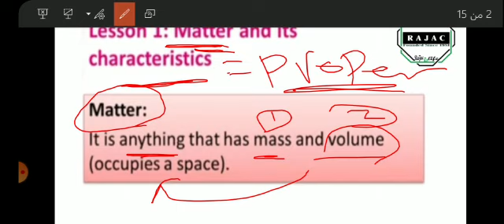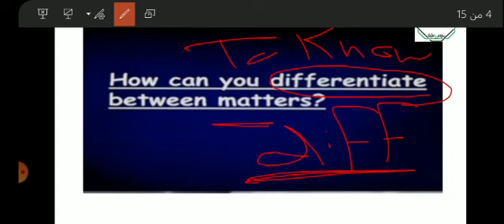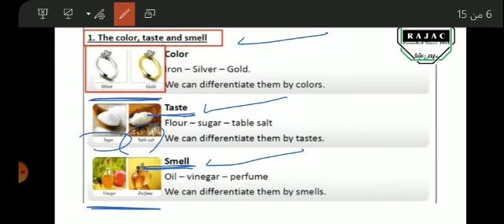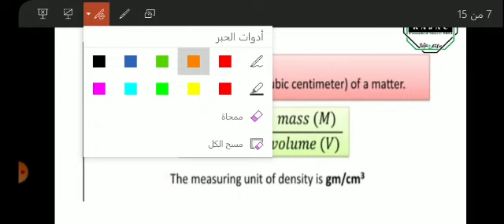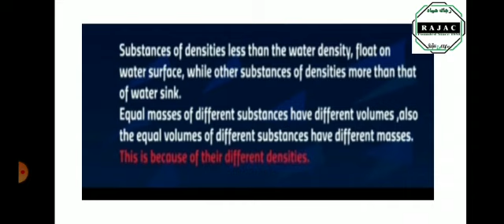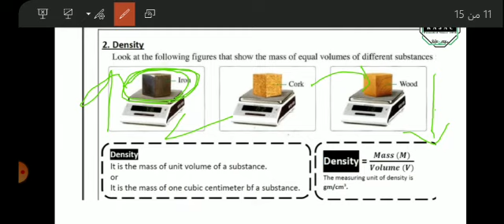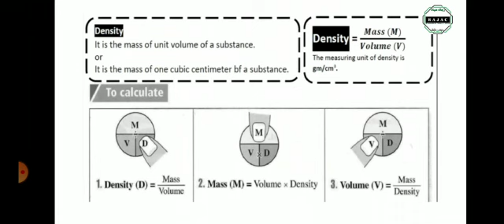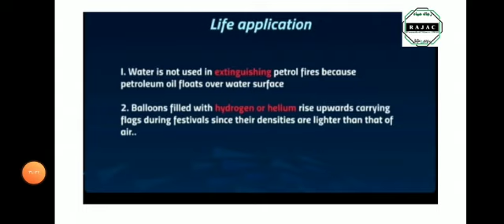Science : prep 1: unit 1 lesson1